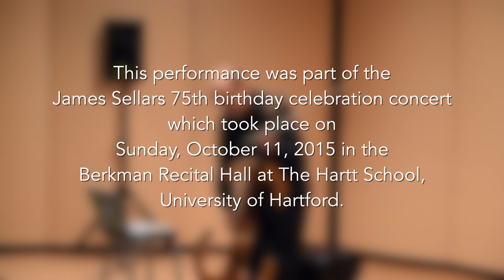Rebound for electric cello by James Sellars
Rebound by composer, James Sellars performed live in concert at Sellar's 75th birthday celebration at the Hartt School on October 11th, 2015 by electric cellist, Jeffrey Krieger.